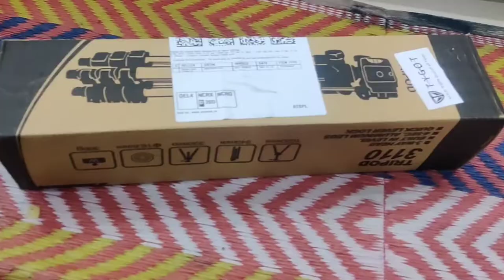how did I used my mobile tripod in first time/कैसे मैंने mobile tripod को use किया पहली बार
dosto aj m ye tripod ki video Banai h use aplogo ke saath share Kiya h to aplog plz dekhiye
aplogo ka support bhot jaruri h